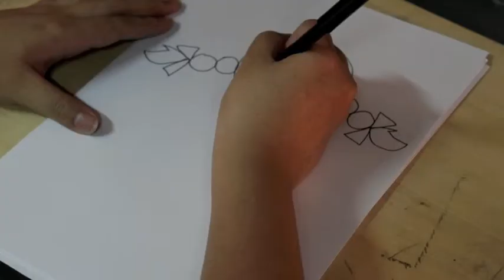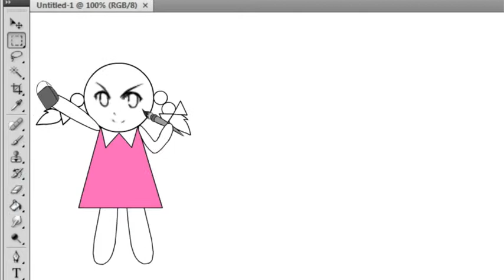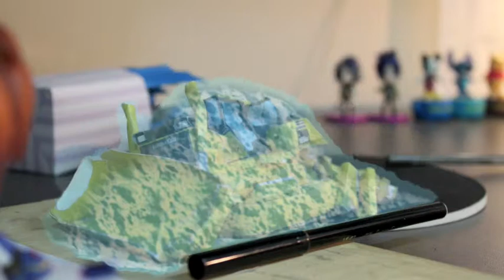Animation - Envydoll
Hong Kong Institute of Vocational Education
Higher Diploma in computer Games and Animation
41983F /4B

Year4 - Final project   sem2